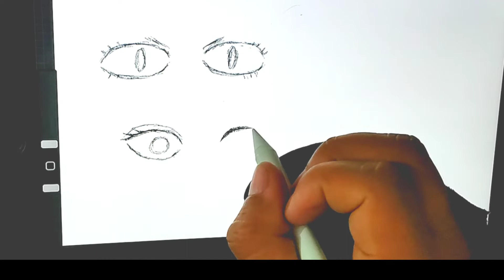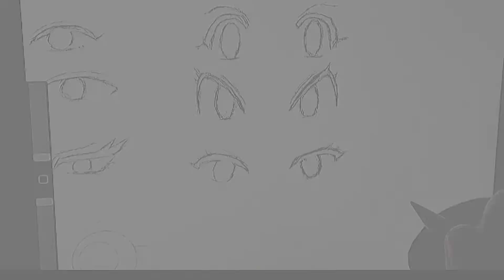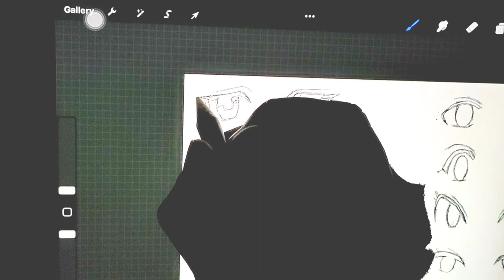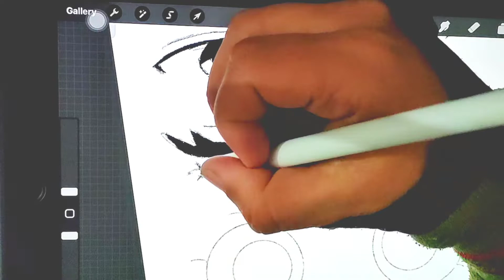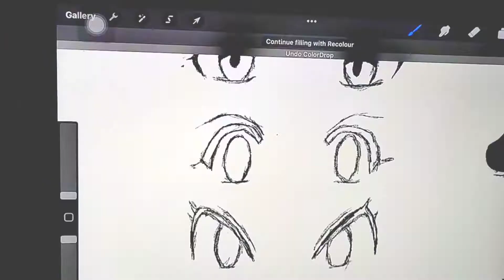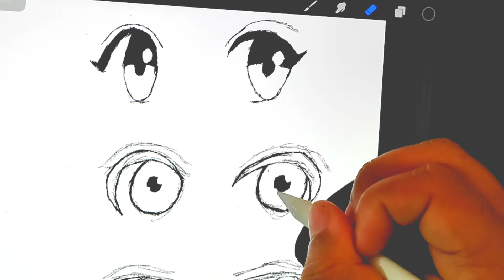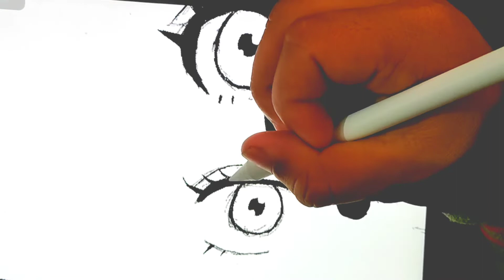Day 13 draw anime eye 👁️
I hope you all are fine and healthy 😊

If you want me to draw any anime character or celebrity drawing write down in comments section 😊
If you want your portrait I draw one of  my followers on instagram on one month 🙂

Easy step by step draw eye